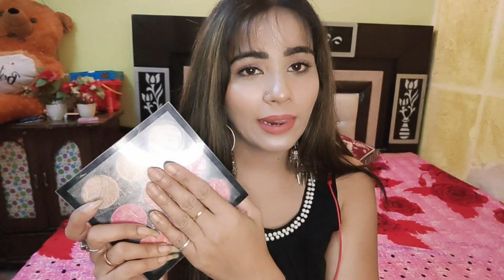Best Highlighter in cheapest price (under 500) || New collection highlighter 2021 || Priyanka Kaur